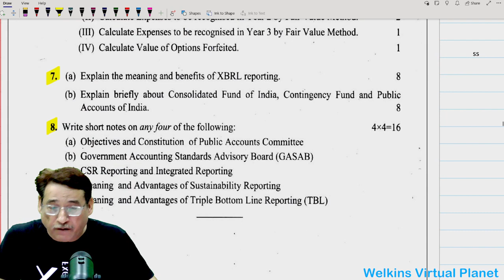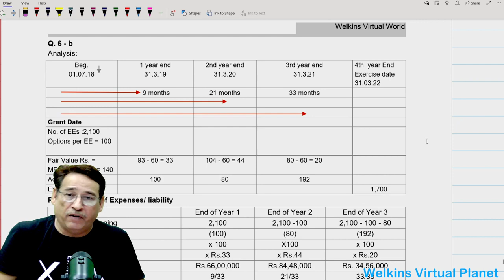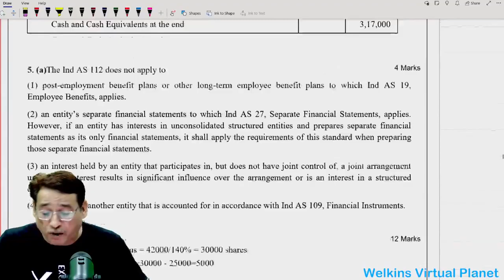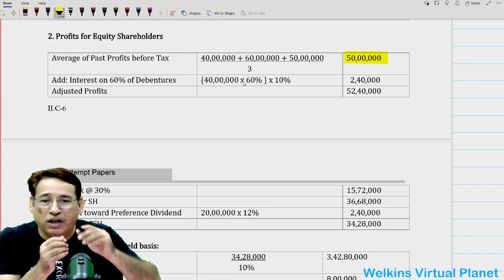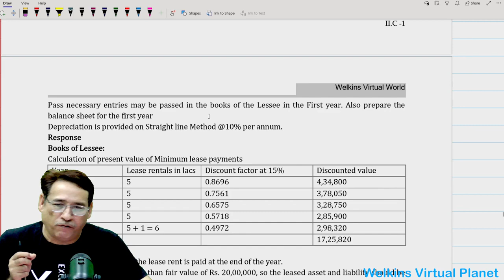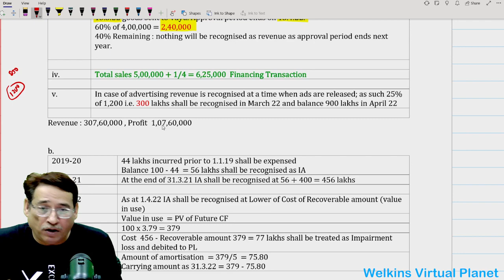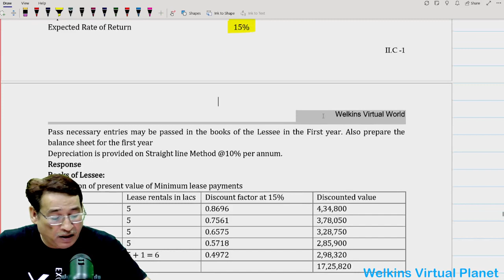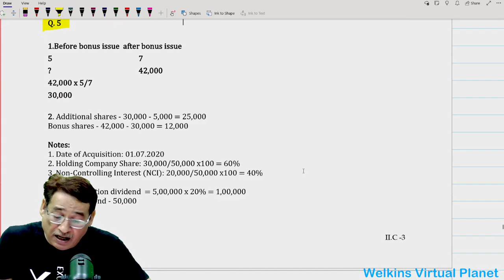CMA Final CFR Past Paper Analysis Suggested Answers Solutions Dec. 22 - (ii) By. Sanjay Welkins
CMA Foundation, CMA Intermediate, CMA Final Exclusive Online Classes